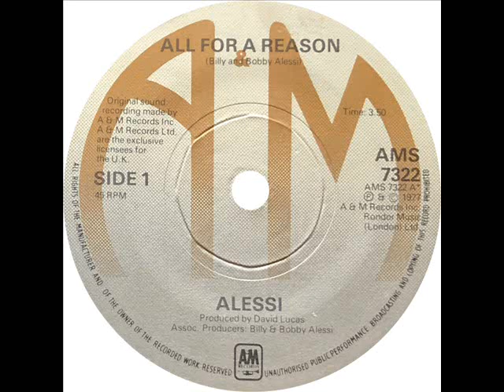Alessi - All For A Reason